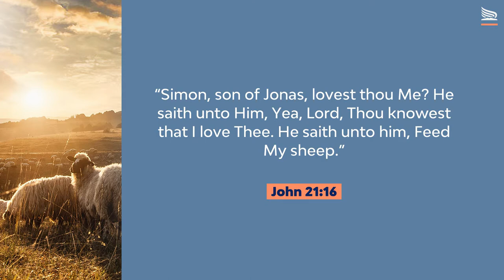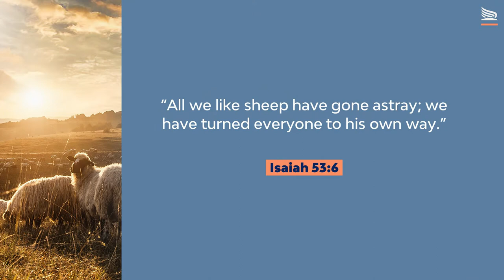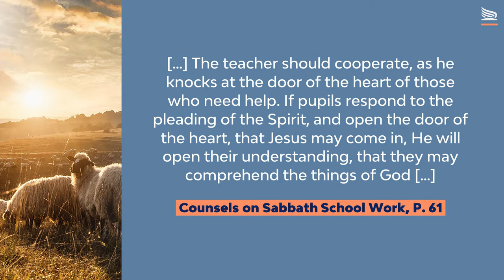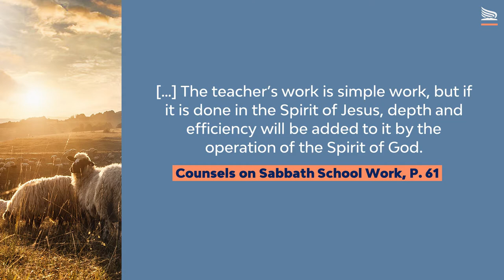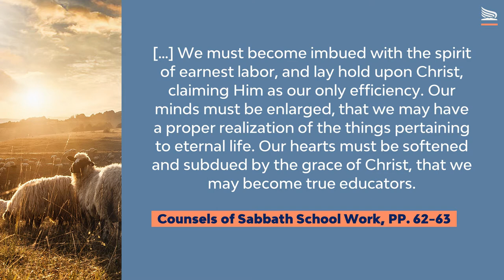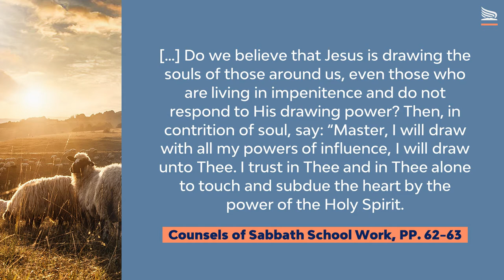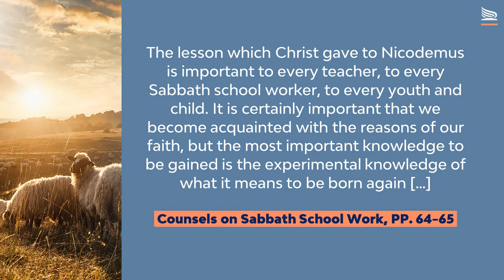"Feed My Sheep" - Davi P. Silva - GC Sabbath School Department Seminar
Join us Sabbath afternoon for this weekend's Sabbath School Seminar.
Brother Davi P. Silva, the GC Sabbath School Department Director, will be sharing God's counsel on the Sabbath School work and how we can harness its potential for evangelism.